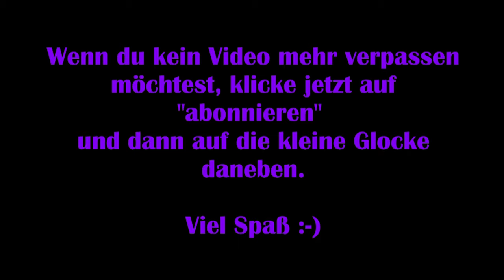Syberia 3 - #19 Die Riesenkrake greift an! [Lets Play] [Deutsch]